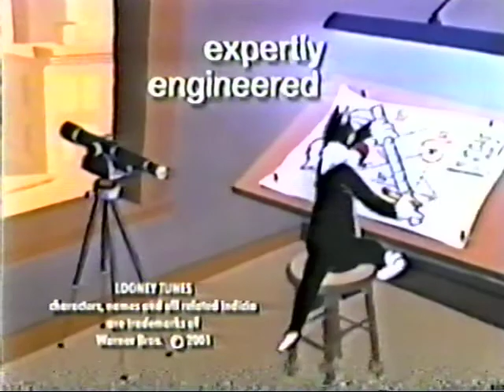Tweety And Sylvester Talking Animated Clock (2001) TV AD